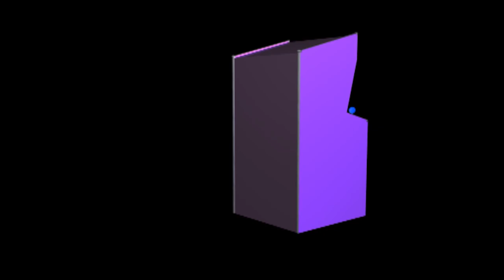Justice League: Chronicles | Gameboy Advance - 2003 | Pop Top Games